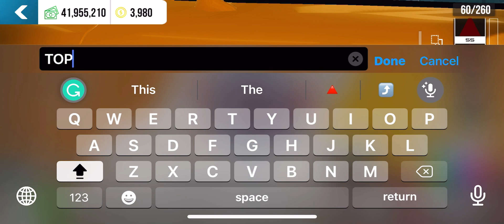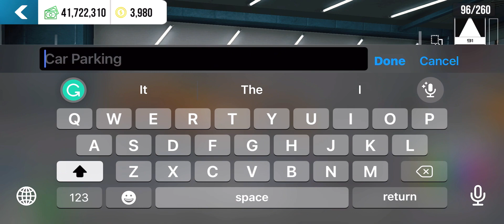Toyota Supra | Easy Design | Tutorial | Car Parking Multiplayer